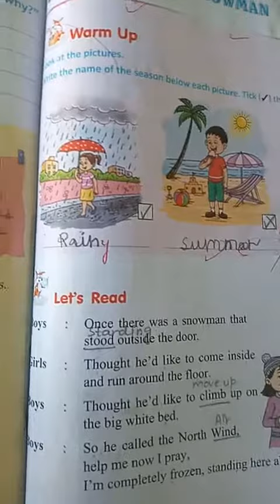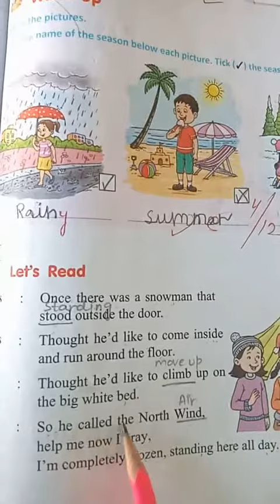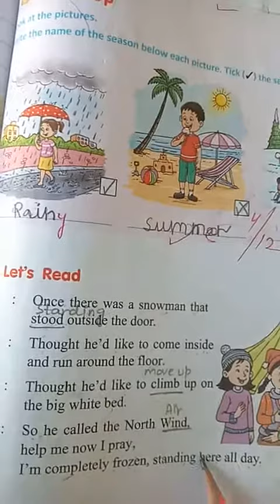Class one, subject: English, ,Topic: A SnowMan